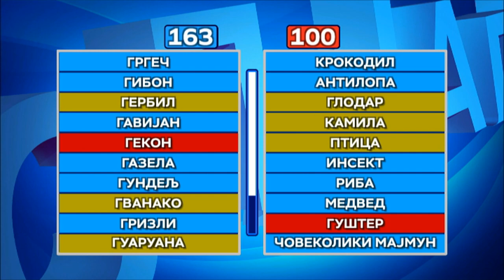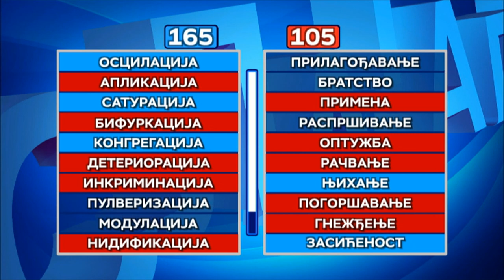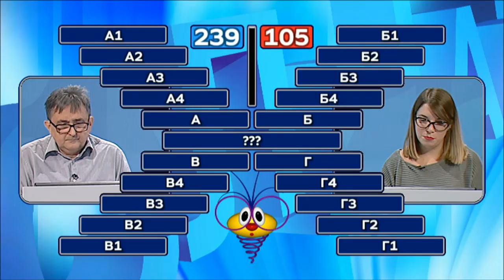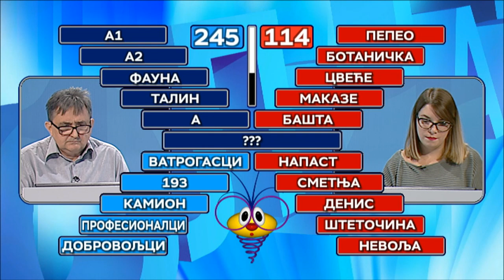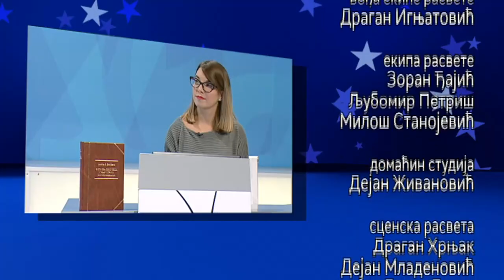Slagalica 05.12.2018.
109. ciklus - 32. emisija